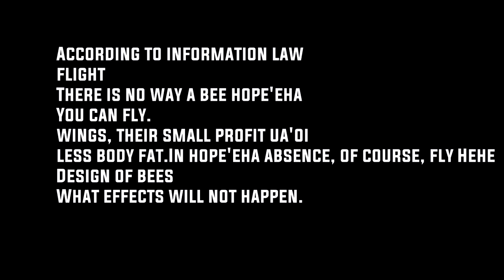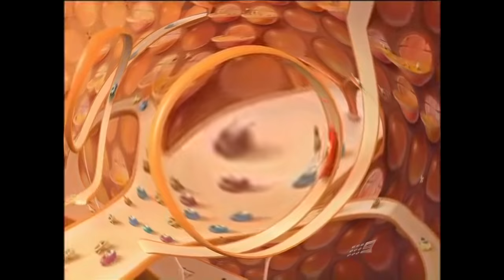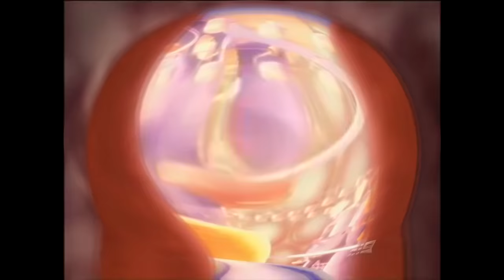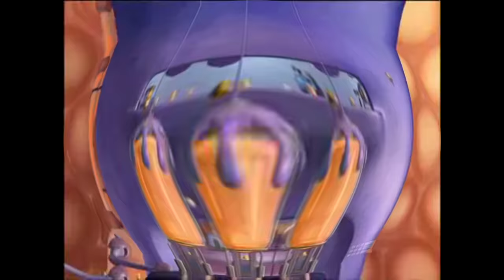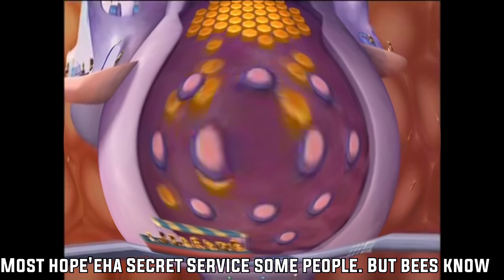Bee Movie but Google Translated (1K Sub Special)